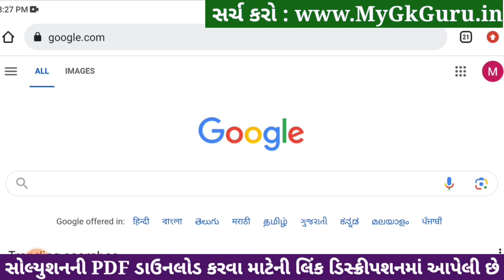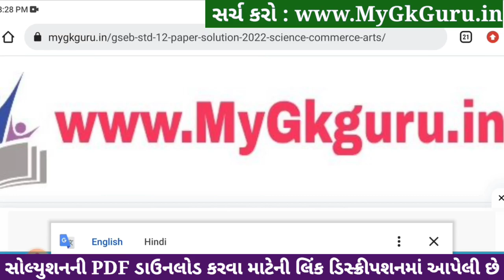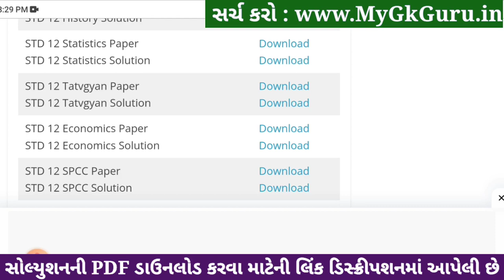std 12 stat ekam kasoti 2024 january, std 12 statistics ekam kasoti 2024, ekam kasoti std 12 stat